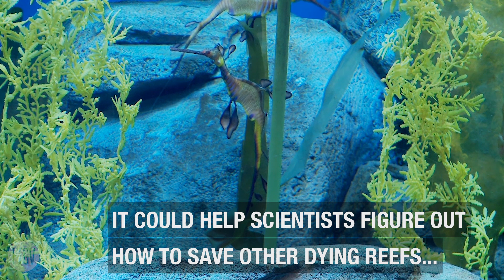Coral reefs are struggling everywhere – except for this one place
Scientists have made a fascinating discovery about some coral reefs' ability to withstand heat.